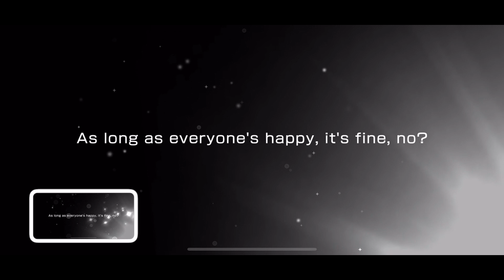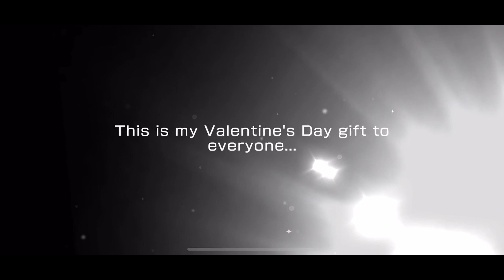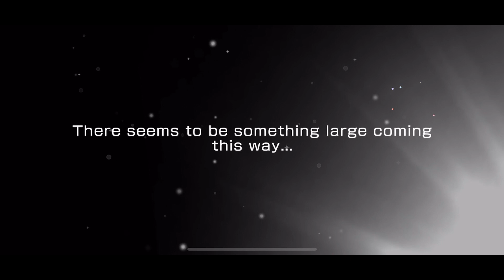LIM VALENTINES GACHA SCOUTS!! 11,000 STARS (Bandori WW)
IM so soryr nothing i say makes any sense and tht the audio is kinda bad i have 2 antisocial brain cells ih ope u enjoy hre video anyway fllow me on twitter @suzuyin